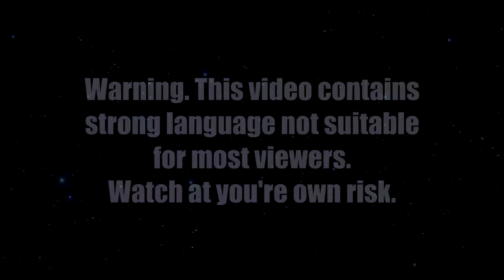Salty Horror Stories Trailer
I've been working on this for the whole month but between work and personal life stuff, I just couldn't get it done in time. I'm able to get this out to you guys at least until I finish it. I'm really sorry. Happy Halloween Everyone!
-Sir Reginald

Salty Gamers Are: